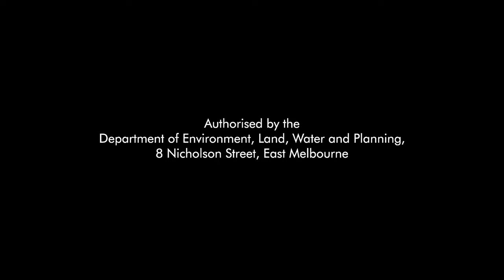Dandenong Burrowing Crayfish - Citizen Science 2018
Di Crowther from DELWP's Arthur Rylah Institute for Environmental Research (ARI) leads volunteers in a survey for the threatened Dandenong Burrowing Crayfish in the Dandenong Ranges. This species is an inhabitant of Cool Temperate Rainforest, an endangered vegetation community.
These surveys are part of a collaborative project funded by DELWP and run by Yarra Ranges Council with support from the Community Weed Alliance of the Dandenongs, Friends of Sassafras Creek, Melbourne Water, Parks Victoria and other community groups.